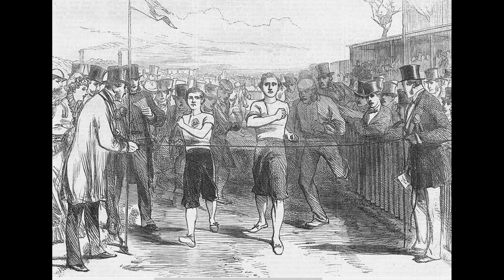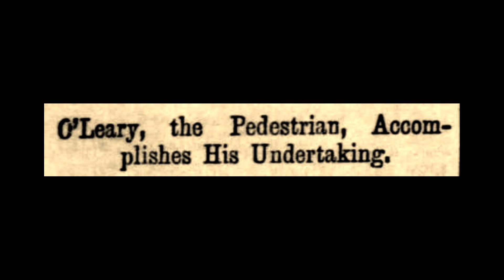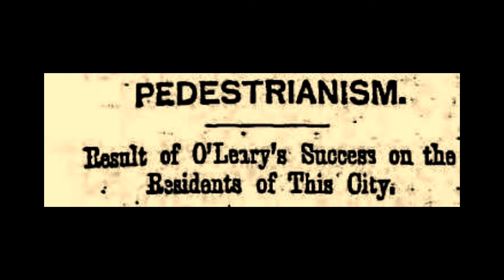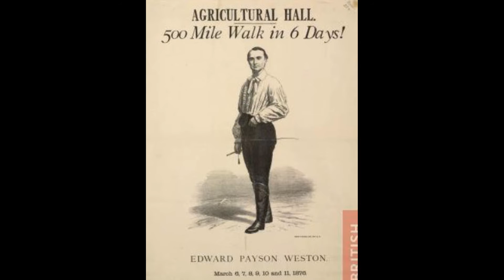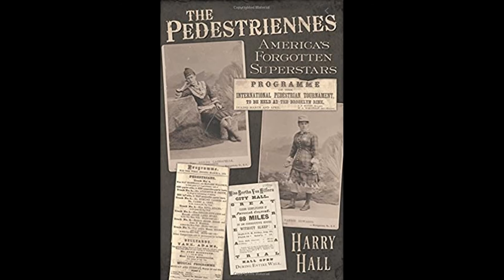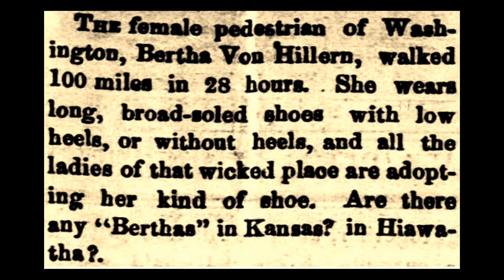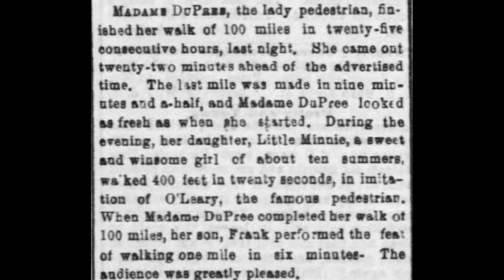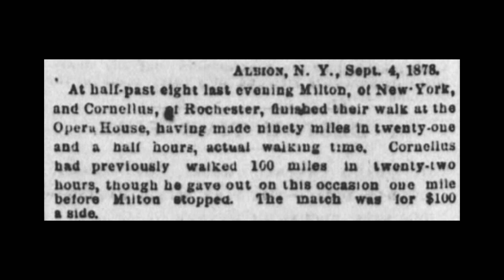55: Women 100-mile Pedestrians of the 1800s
In 1878, 100-mile ultra races were opened up to runners. More than 100 people finished the 100-miler that year. The most prolific 100-milers in 1878 were women! This is episode 55 of the Ultrarunning History Podcast

In 1878, thanks to those in England, the 100-miler opened up to runners who could “go as they pleased” rather than sticking to a strict “heel-toe” walking style that was emphasized in America. That year, well over one hundred successful 100-mile finishes were accomplished with times that fell dramatically as the 100-mile athletes learned to trot.

Also that year, women especially left their mark on the 100-mile sport in America, as the country became fascinated with their accomplishments. The most prolific 100-milers in 1878 were women! It was written, “One of the most peculiar features of the walking mania is the number of lady pedestrians now on stage, and the surprising speed and powers of endurance which they exhibit.”